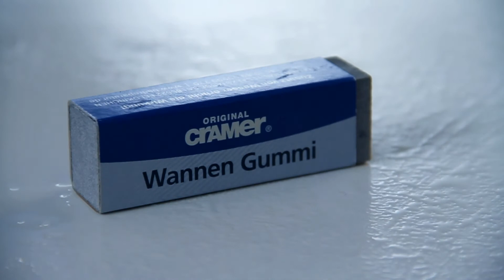Metallabrieb auf Email und Keramik einfach wegradieren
Metallabrieb, starke Verschmutzungen und Kleberreste lassen sich mit dem Cramer Wannen-Gummi einfach entfernen. Für Keramik, Email und vergleichbare Oberflächen.